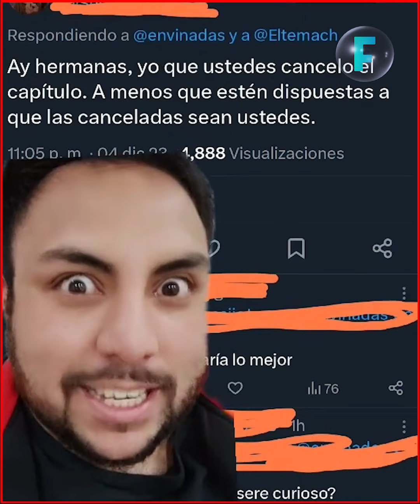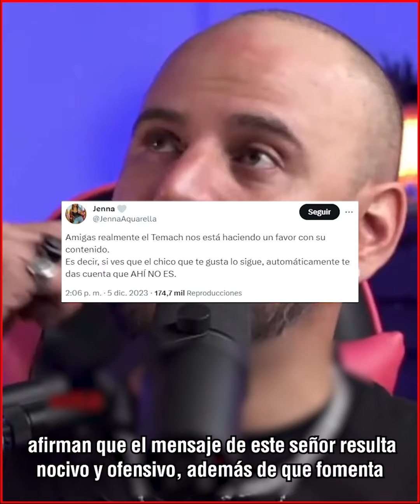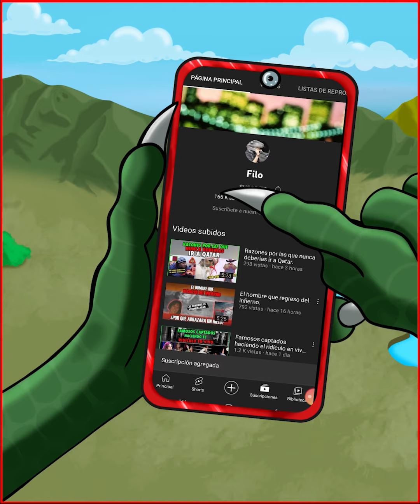Este podría ser el final del Temach